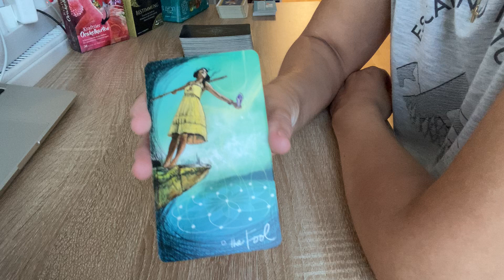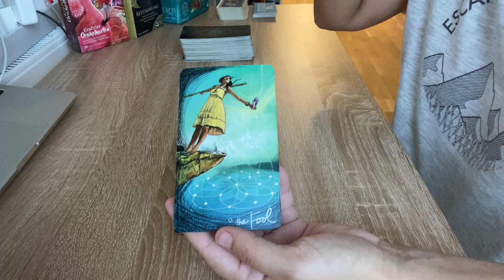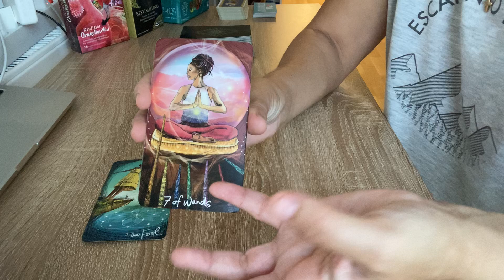STEINBOCK ZWEITE SEPTEMBER HÄLFTE TAROT